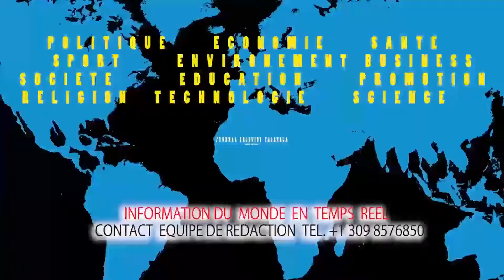TEASER JACQUES KIKATI GRADUATION'S PARTY IN WASHINGTON IL USA SUIVEZ..